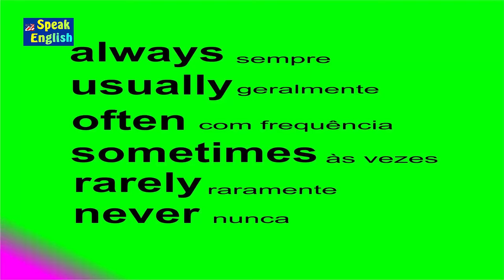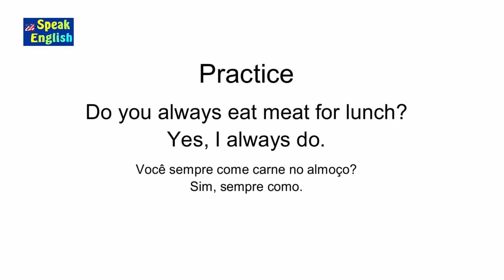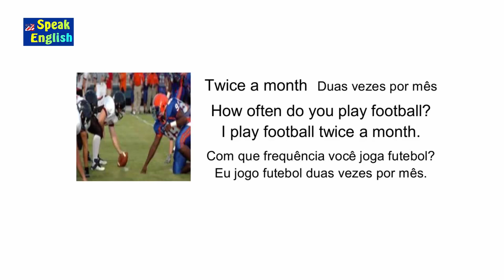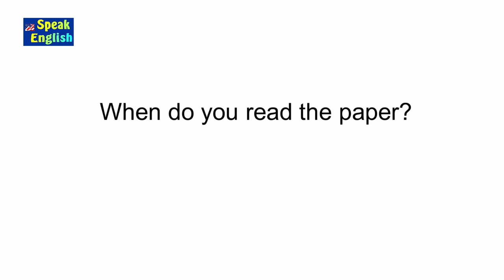Como usar os advérbios em inglês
Os advérbios são muito usados na conversação -  Aprenda como usar os advérbios em inglês - Speak English

Professor Guerra